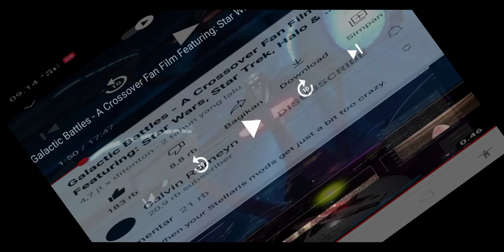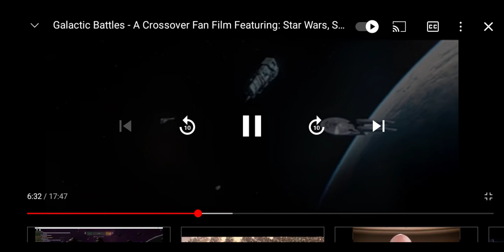Good luck Profesor Amerika serikat Good Night 🤔 Amazing.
Good luck Profesor Amerika serikat Good Night 🤔
Wow🤔... Amazing...